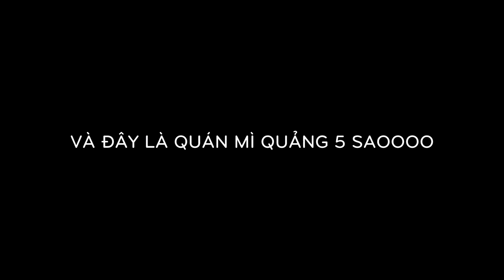THY FREESTYLE đá bóng trên Sân Vận Động Tam Kỳ xem U11 & U15 CLB Bóng Đá Quảng Nam tập luyện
THY FREESTYLE đá bóng tại Sân Vận Động TP Tam Kỳ xem U11 & U15 CLB Bóng Đá Quảng Nam thi đấu bóng đá